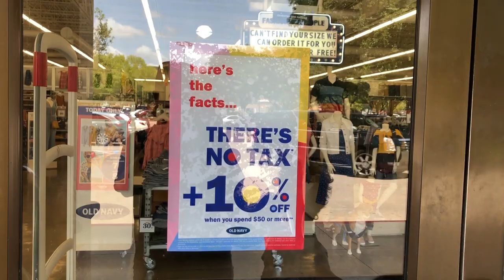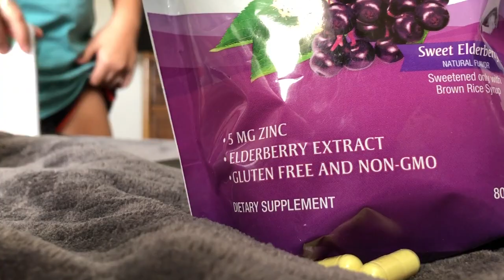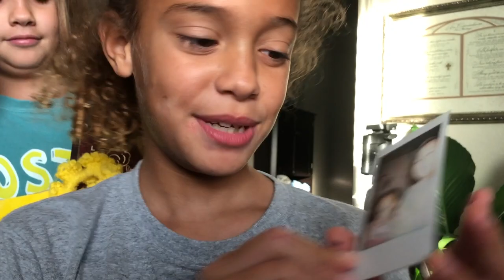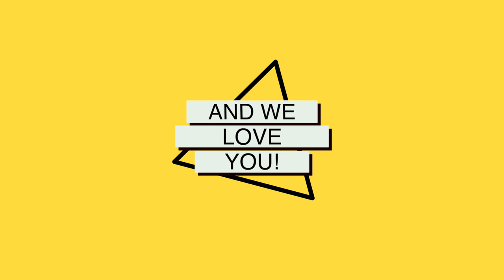Old Navy & JC Penney School Clothes Haul * Daily vLoG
Welcome to this McGlorious life! In today's video we show you our school clothes haul from JC Penney & Old Navy! This is day 2 of a week of daily vlogs!

Let's get together on Instagram!